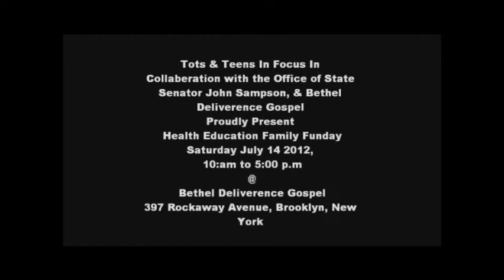Timica James Tots and Teens May Queen 2012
Timica Jamse was crowned as tots & Teens may queen 2012